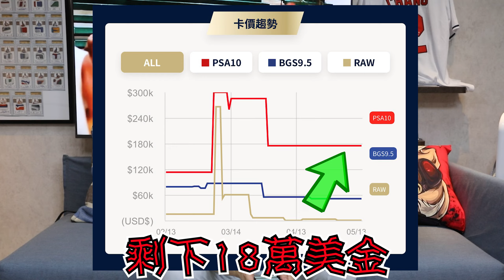Lebron 季後賽拉警報 !? 球卡LBJ的總冠軍期待估值到底有多少？18年前的LBJ Key Card又值多少？｜球員卡新老手入坑指南｜Lebron James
今天阿拓又輸了～湖人剩兩場客場．．．如此緊張的氣氛，皇上能夠化險為夷？

🔻想看大卡 這邊請